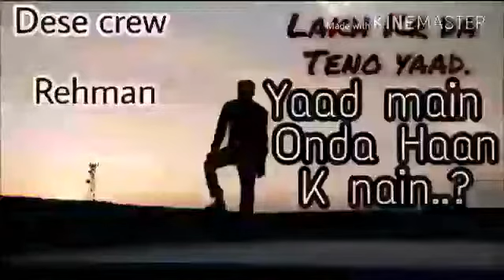TERE YAAD (Official Video) GOLDY DESI CREW Fear PARMISH VARMA New song 2018 Actor M REHMAN HANIF...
Tere yaad Lakh krda Teno yaad
yaad main onda haan k nai..
jad vee diss da chahra tera fyr nai lg dill haye mera.
SonG.           Tere yaad
singer.           Goldy.
Darictor.        Parmish varma
music.           Desi crew
Actor.            Rehman Hanif
Camra Man.   jam mujhaid